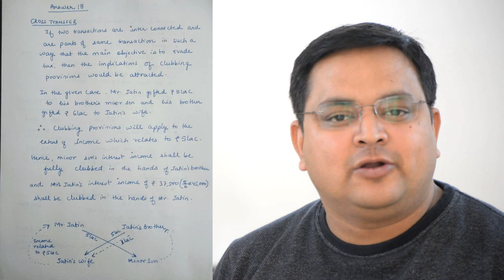Cross Transfer - Clubbing of income Question #18 Important - CA Inter May 2019 Exams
Cross Transfer - Clubbing of income

Thanks